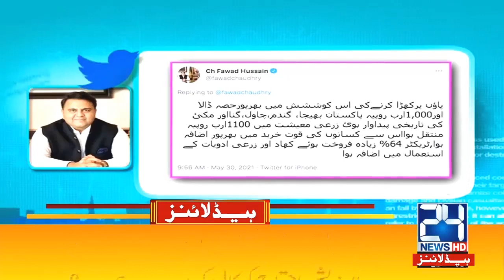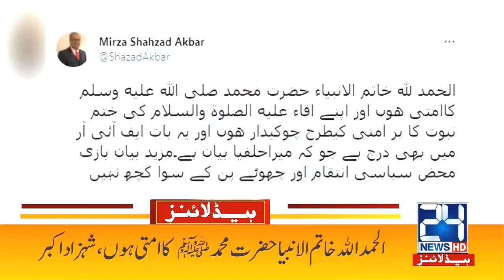PDM Confused But Why? Bilawal Bhutto Revealed | 3am News Headlines | 31 May 2021 | 24 News HD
24 News HD is one of the leading news channels of Pakistan bringing you the latest current affairs from Pakistan and around the world.  Live National Assembly and Senate Session.